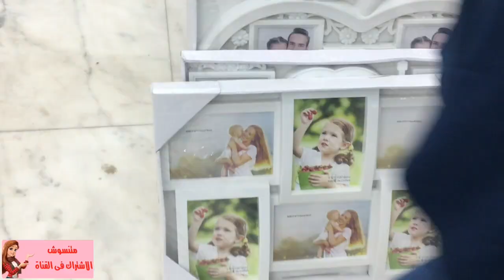عم صابر السنى كل يوم عنده جديد و اسعار تحفه و عمل قناة صابر السنى درب البرابرا اللينك فى صندوق الوصف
صابر السنى - درب البرابرة الموسكى
شغل جديد و ارقام جديده للشحن
ت / 27861891
قناة عم صابر السنى درب البرابرا